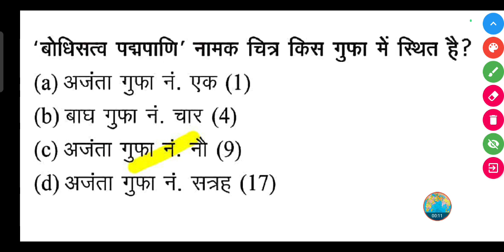'बोधिसत्व पद्मपाणि' नामक चित्र किस गुफा में स्थित है?